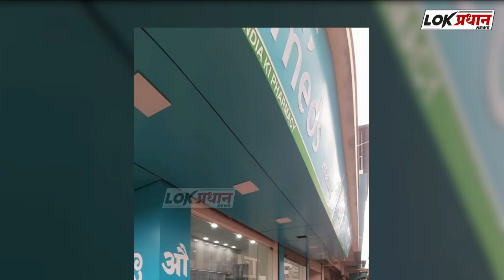64 आमदार असलेल्या पक्षाचा इथे मुख्यमंत्री होतो, यालाच लोकशाही म्हणायचे ; धनंजय मुंडे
आज (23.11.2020) की न्यूज़ देखने के लिए नीचे 👇 दिए गए लिंक पर क्लिक करें :